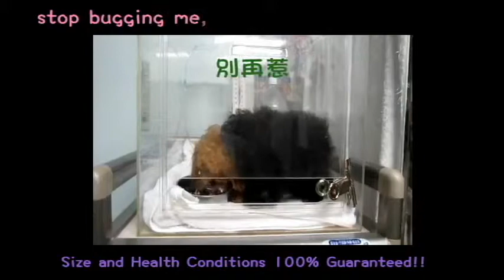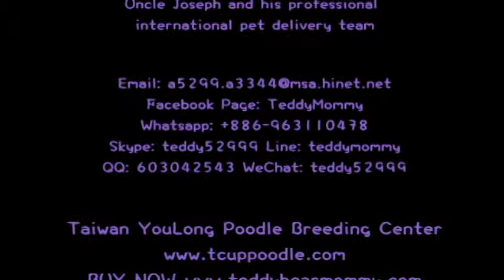iyi arkadaş ile gümüş çay fincanı ayıcık kaniş oyun zamanı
Şimdi satın al! Youlong gelen online Satın edin.
Jia-Qiao pet shop Tayvan ticari hayvan işletme lisansı: Tainan Resim, 028
Biz Tayvan, kaniş yetiştirme konusunda uzmanlaşmış tek profesyonel üreticiden Kaniş yetiştirme merkezi Youlong vardır; Satılmaya hazır oyuncak, çay fincanı, süper minik çay fincanı, ve dünyanın en küçük cep kaniş arasında değişmektedir.
Biz de sizin rahatınız için Mandarin, İngilizce ve Japonca bire-bir çevrimiçi ve telefon sohbet. Ya da, sadece daha fazla bilgi için bize e-posta pop. Uluslararası dağıtım istek üzerine düzenlenebilir. Ekstra ücrete tabi olabilir.

  (Poodleholics Çağrı Lütfen)
Herhangi bir İngiliz soruşturma için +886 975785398 veya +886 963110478 lütfen bizimle irtibata geçin
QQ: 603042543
SKYPE: teddy52999
Yahoo: teddy5299
Adres: No.144, Bölüm Tek Minsheng Road, West Merkez İlçe, Tainan Şehri, TAYVAN 700
♥ Fincanı kaniş ♥ Oyuncak kaniş ♥ Süper küçük çay fincanı kaniş ♥ Cep kaniş ♥